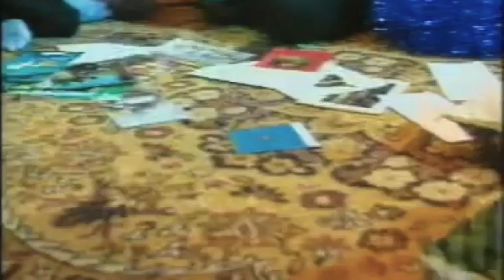حبيب علي شوف الأبيه صار